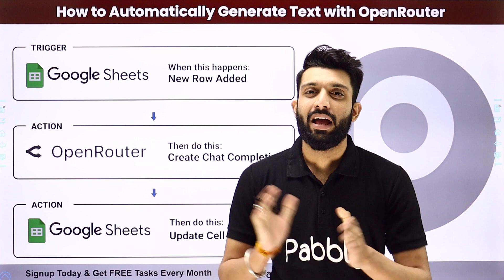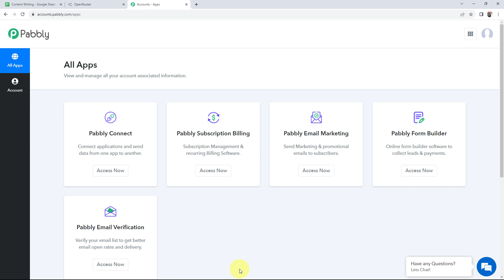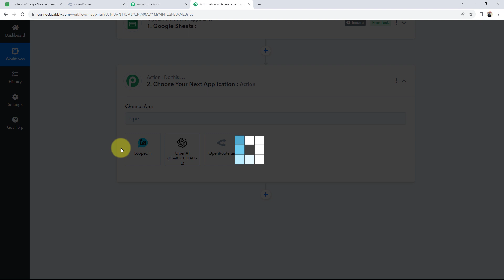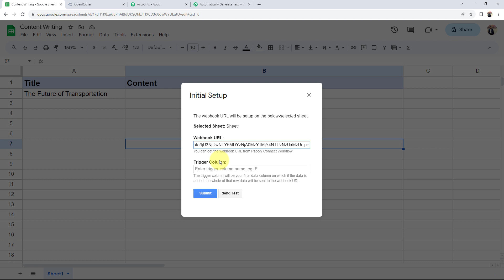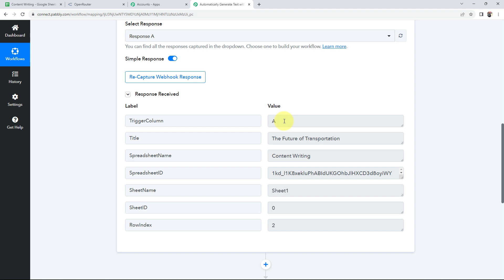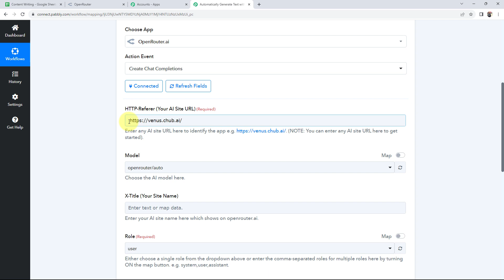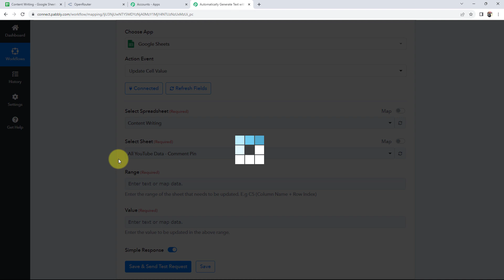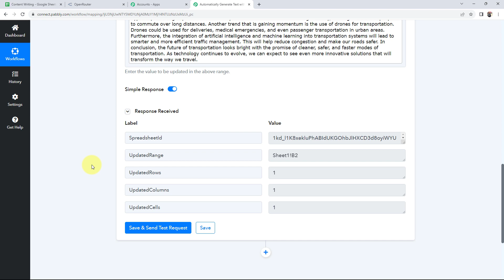How to Automatically Generate Text with OpenRouter (in Hindi)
In this tutorial, we'll walk you through the process of automatically generating text using OpenRouter. This automation empowers you to quickly and effortlessly create content for various purposes, whether it's for marketing, communication, or any other text-based needs.

Discover how this integration can enhance your content creation processes, making it more efficient and effective. Whether you require articles, reports, marketing copy, or any other textual content, this solution streamlines the process and ensures you have access to quality text whenever you need it.

Say goodbye to time-consuming manual writing and hello to a more convenient and productive approach to content creation.

1. Automation: Pabbly Connect offers automation capabilities that can help you automate mundane and repetitive tasks. This allows you to save time, money and resources.

2. Integration: Pabbly Connect provides a wide range of integrations so that you can connect different web services with each other. This helps you to create smarter workflow processes and make your business more efficient.

3. Security: Pabbly Connect takes security seriously and provides an industry-standard security system to protect your data and applications.

4. Scalability: Pabbly Connect is highly scalable and allows you to easily add new applications and services to your workflow.

 5. Cost-effective: Pabbly Connect is cost-effective and provides plans for different business sizes.